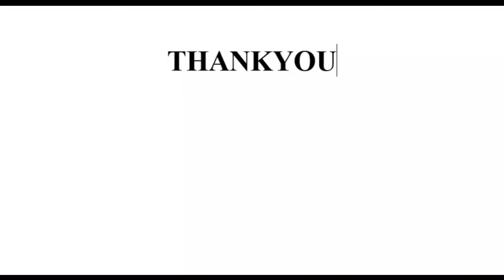LOISA ANDALIO HOUSE TOUR / MINECRAFT EDITION / SHENGAMESYT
I saw her house in their Youtube Channel LOINIE TV.